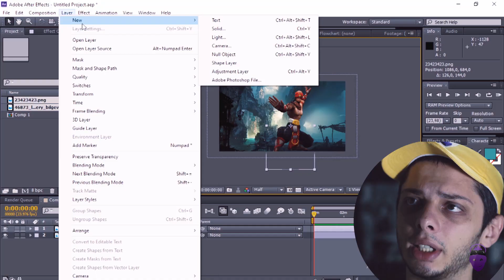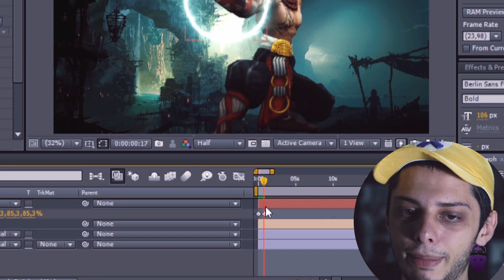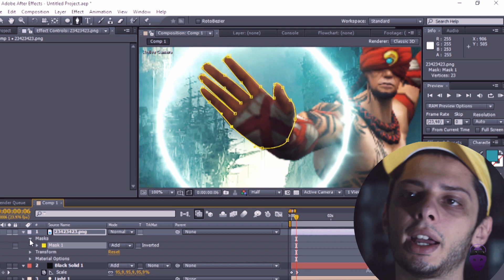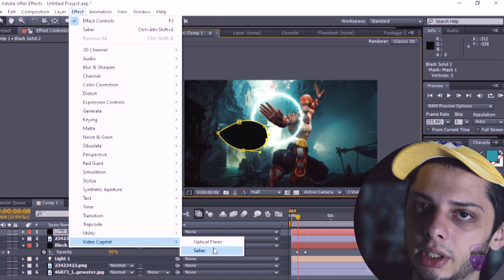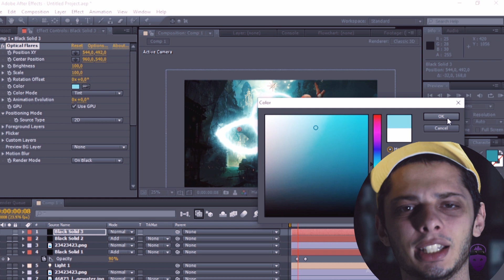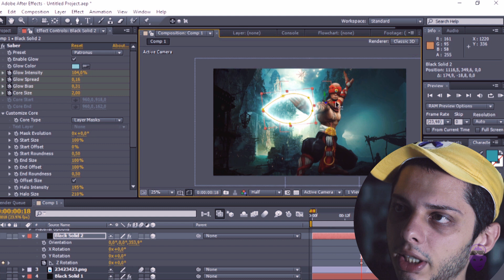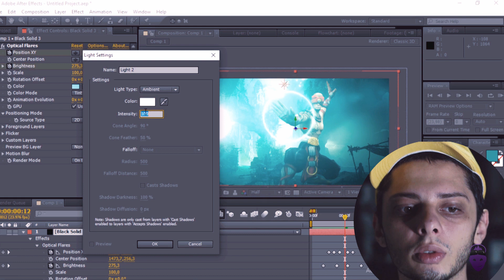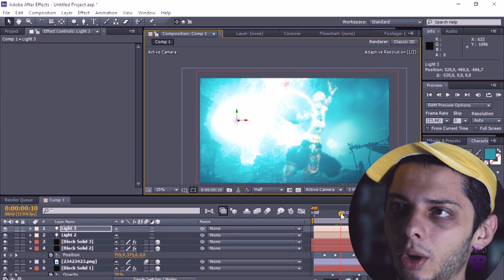FAZENDO EFEITO DE PODER DO LOL E JOGO DE POBRE | Amadeus Lovegod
Como League of Legends é um jogo muito jogado, decidi gravar um vídeo editando um efeito especial dele. O poder é do personagem Lee Sin. Editei no AFTER EFFECTS CS6, um dos melhores softwares de edição que já conheci. Além disso, não aguentei e tive que soltar algumas piadas em relação aos jogadores. Confiram aii!

Trilha sonora: Olivier de Carvalho ) e Biblioteca de Áudio do Youtube.